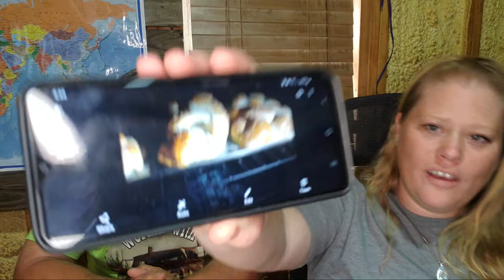Weekly wrap-up w/ Wiley & Jenn